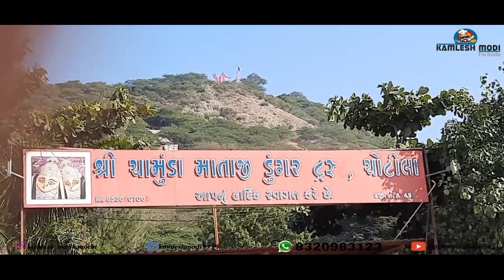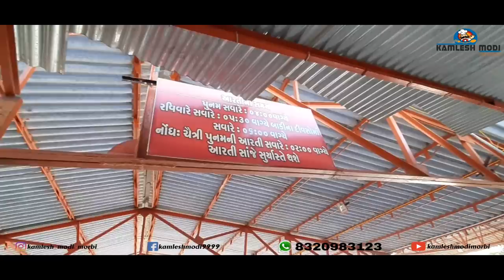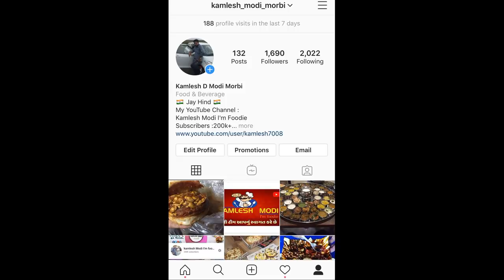ચામુંડા માતાજી મંદિર ચોટીલા ના દર્શન Chamunda Mataji Temple કમલેશ મોદી 2020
Chamunda Mataji Temple
ચામુંડા માતાજી મંદિર ચોટીલા

Address: Dungar Taleti, Chotila, Gujarat 363001

કમલેશ મોદી
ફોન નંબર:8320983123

i